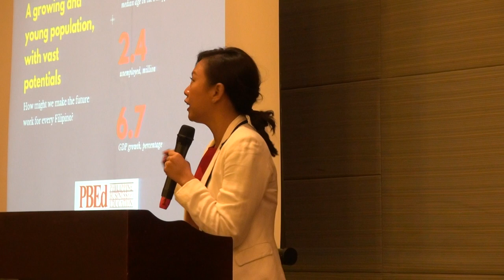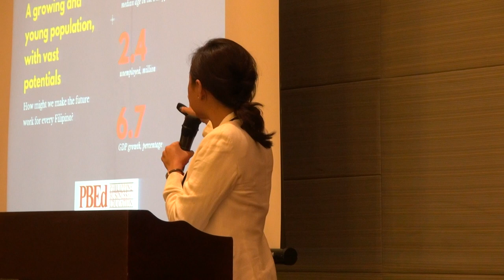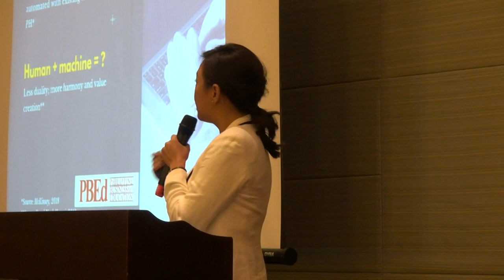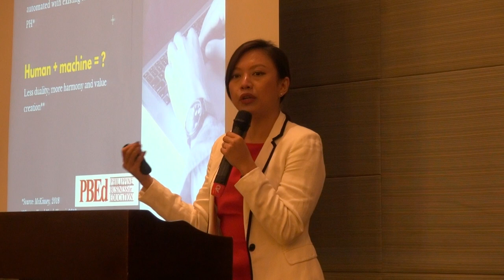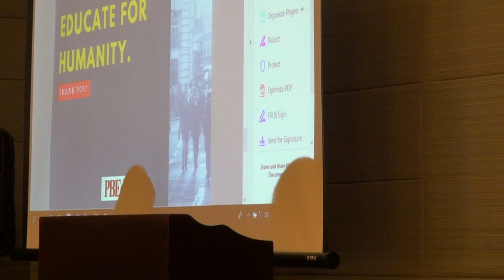Press Conference on the 16th DPRM (Part 13)